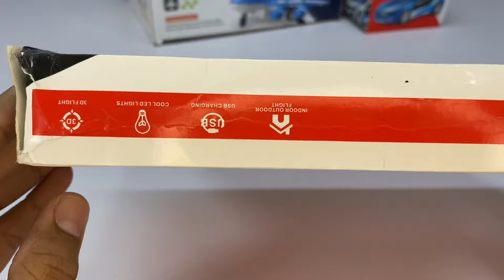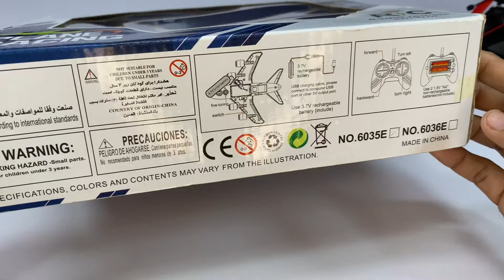Famous RadioControl RC Flying alicopter with Rechargeable RC Airplane and RC CarUnboxing & Testing 🚗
Ajki is video ma Famous RadioControl RC Flying alicopter with Rechargeable RC Airplane and RC CarUnboxing & Testing 🚗

Thanks ❤️